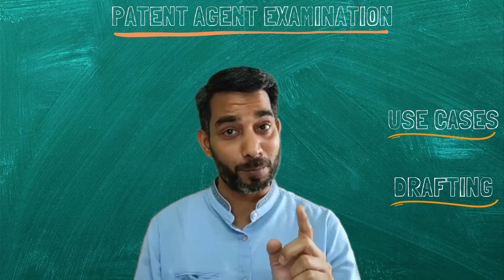Introduction - Guidance for Patent Agent Exam: Strategies and Tips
Are you preparing for the Patent Agent Examination and wondering how to tackle the questions effectively? Look no further! In this series of videos, we will discuss various strategies and approaches you can use to write the exam successfully. From understanding the question types to creating a model answers for various use cases questions , we'll cover it all.

This is the first video in our series on writing the Patent Agent Examination, where we'll dive deeper into specific use cases/question types and claims/specification drafting that you'll encounter in the exam.

So, grab a pen and paper, sit back, and join us as we explore the world of patent law and examination writing.